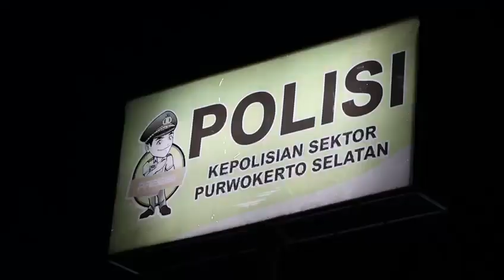KRING SERSE PATROLI MALAM SAT RESKRIM POLRESTA BANYUMAS